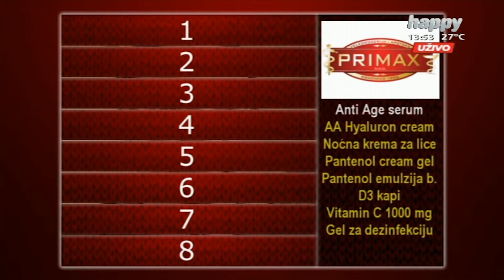Klovn ŠAŠAVKO u "PRELO u tvom sokaku" na HAPPY televiziji još jedno gostovanje.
Predivno još jedno gostovanje u emisiji Preloutvomsokaku na Happy televiziji.